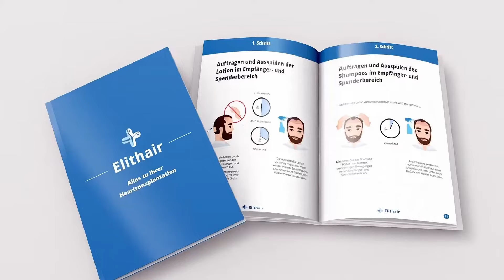1 - 14 jours après la greffe de cheveux: Le processus de guérison complet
Il est crucial, dans les 14 premiers jours post-opératoires, d'éviter le sport et toute activité entraînant une transpiration excessive. Il faut éviter l'alcool et les cigarettes, ainsi que les coups à la tête. Lorsque vous vous exposez au soleil, le port d'un couvre-chef est fortement recommandé.

*Généré à l'aide de l'IA

Qui est Elithair?
Elithair est une clinique spécialisée dans la greffe de cheveux. Notre mission : aider 1 million de personnes à retrouver des cheveux plus denses. Notre clinique a déjà accompagné plus de 100 000 patients.